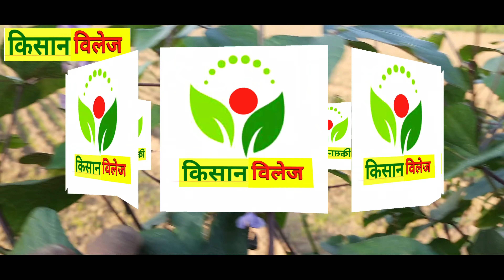सेम फली ( बालोल ) की खेती - ऐसे करे बाढ़ विधी से । कम खर्च में । sem bins farming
sem bins
बाढ़ विधि से आप भी सेम फली की खेती करके अच्छा मुनाफा कमा सकते है